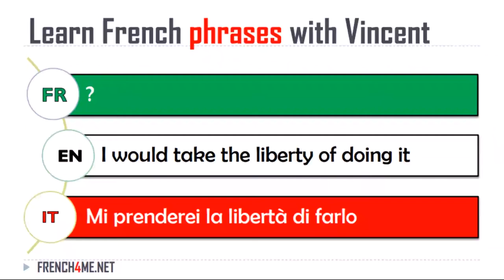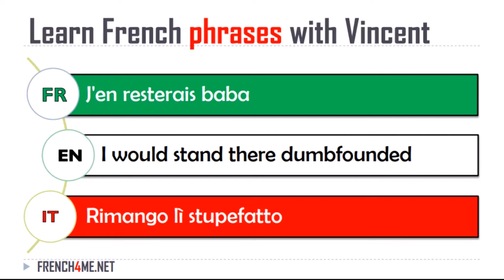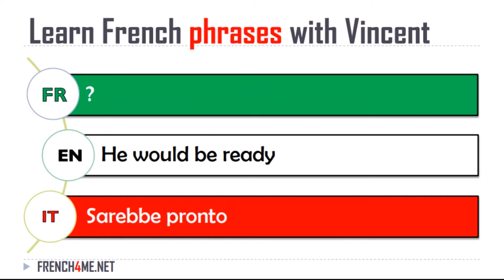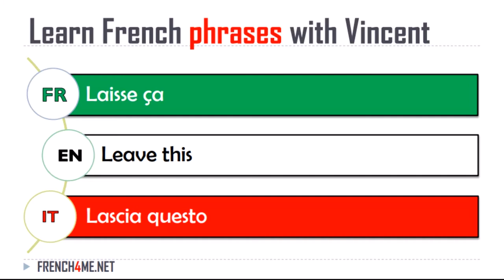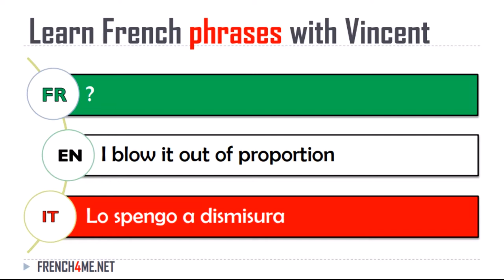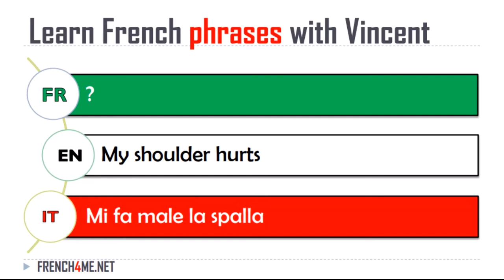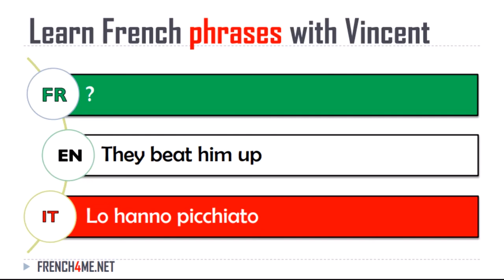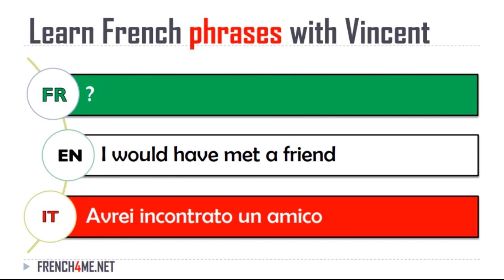30 000+ Phrases in French, English and Italian I 30 000+ frases en francés, inglés e italiano I Par